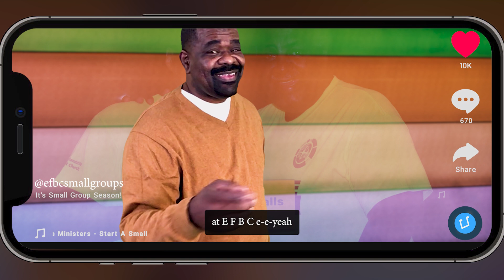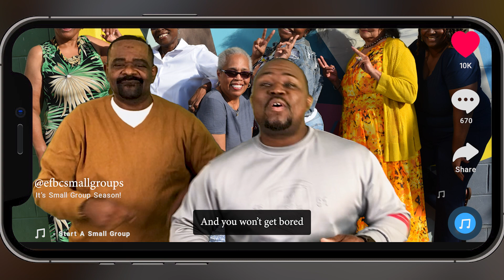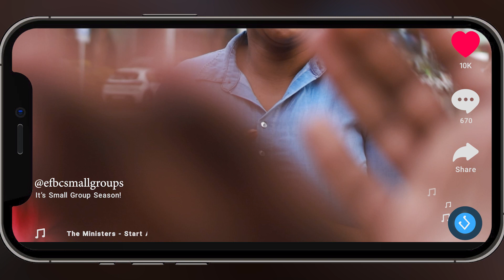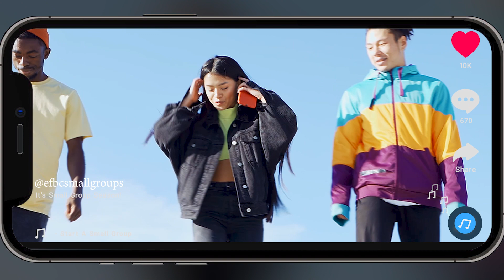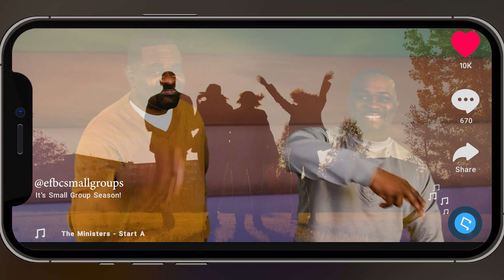God First - Small Group Season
LEAD A GROUP TODAY!
Small Group season is HERE! We believe that we are better together, and there's no greater way to build that sense of community than with small groups.
Small Groups are the heartbeat of our CHURCH, providing a safe and supportive environment for individuals to explore their faith, build meaningful relationships, and grow together.